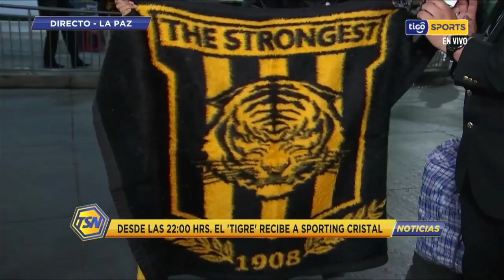Roberto Acosta nos informa como va llegando los hinchas del Tigre para el encuentro por Libertadores